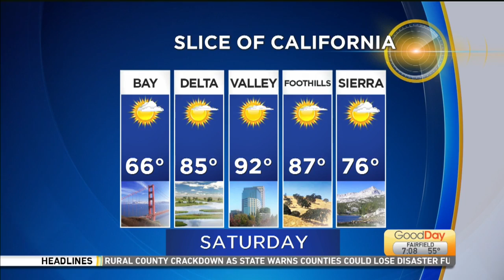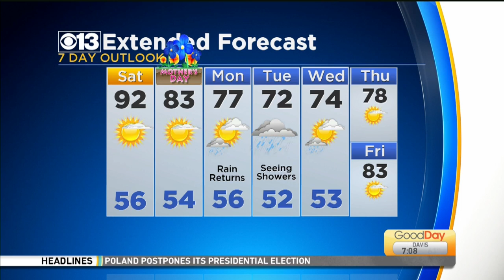Morning Forecast - 5/9/20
Jordan Segundo with your Saturday morning forecast.